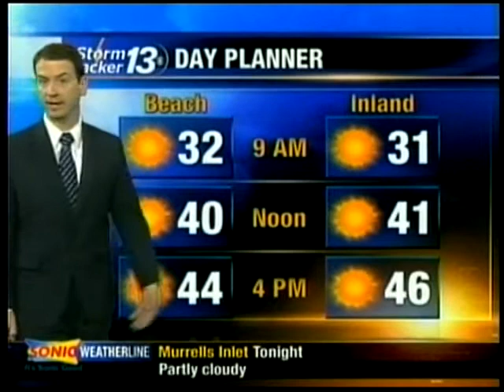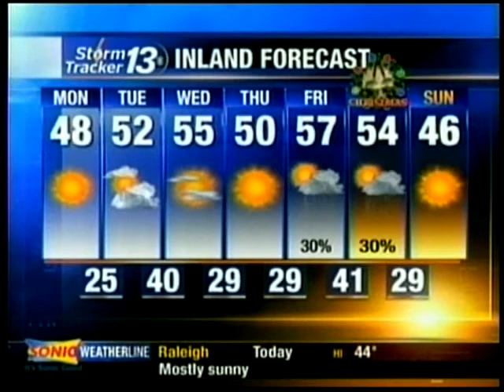Morning Weather forecast on December 20, 2010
Morning Weather forecast on December 20, 2010 for the Grand Strand and Pee Dee areas of South Carolina by WBTW News13.